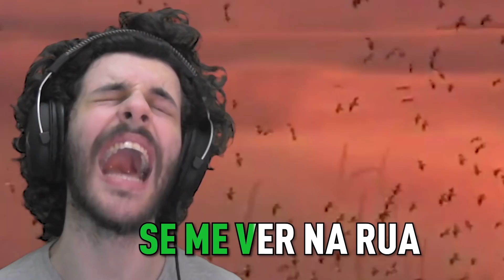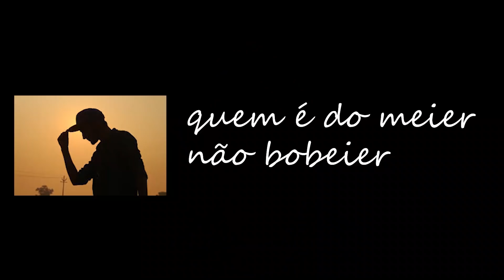OS GRINGOS MAIS BRASILEIROS DO MUNDO | Diogo Defante é Coisa Nossa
Era pra ser um vídeo sobre gringos famosos visitando o Brasil, mas acabou se tornando uma obra de arte musical.

Quer conversar com outros fãs do Coisa Nossa? Vai lá no nosso Discord